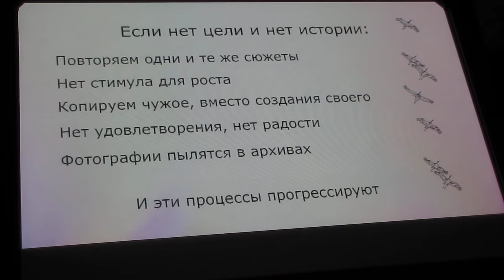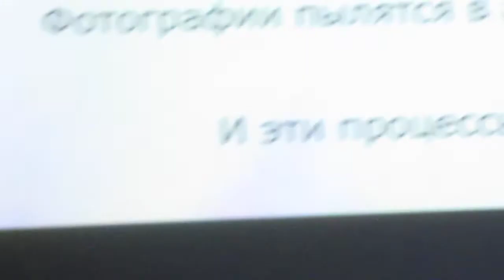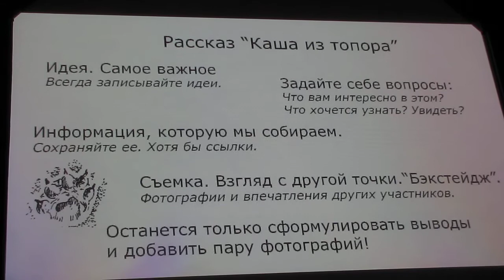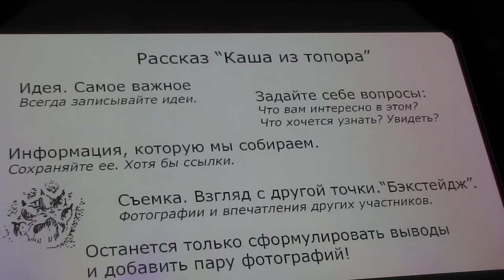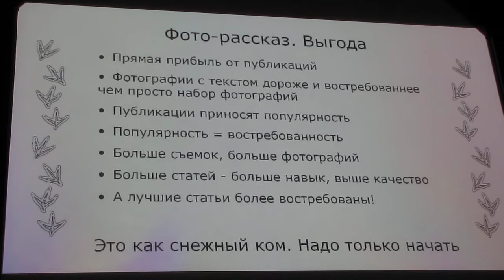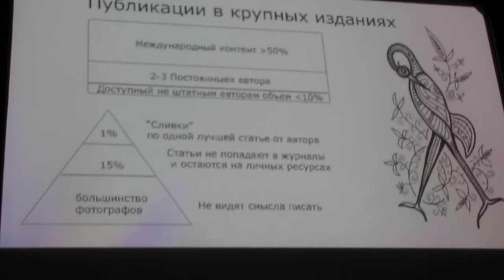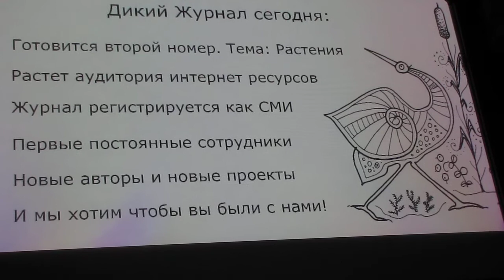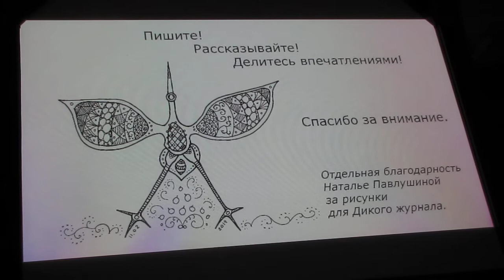Андрей Нарчук, Фото история, или зачем фотографу учиться рассказывать? ч-2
01 марта 2014 г. в Санкт Петербурге в помещении Русского Географического общества прошел День природной фотографии организованный фотоконкурсом Золотая черепаха и Союзом Фотографов натуралистов.
Андрей Нарчук "Фото история, или зачем фотографу учиться рассказывать?"